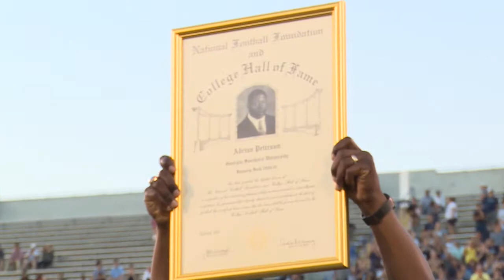The Eagles Nest - Dec. 8, 2017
Analysis on Georgia Southern assistant coach situation, Adrian Peterson inducted into the College Football Hall of Fame, and Eagle basketball updates.